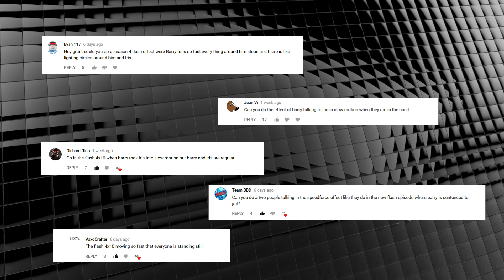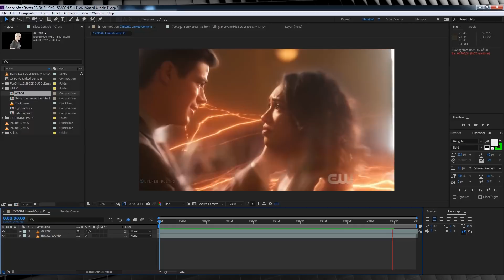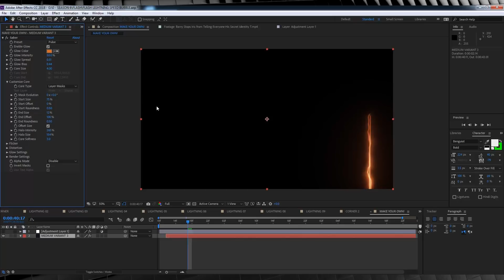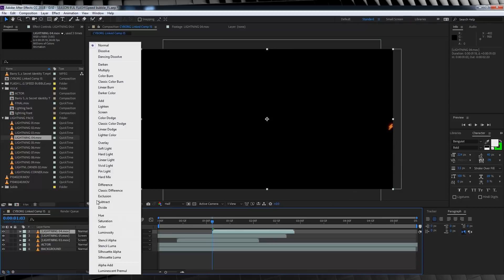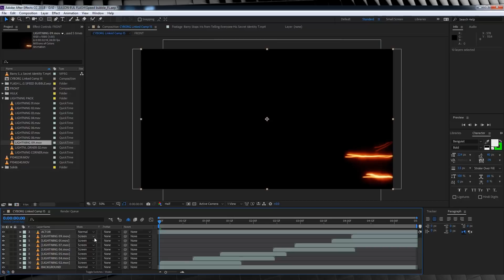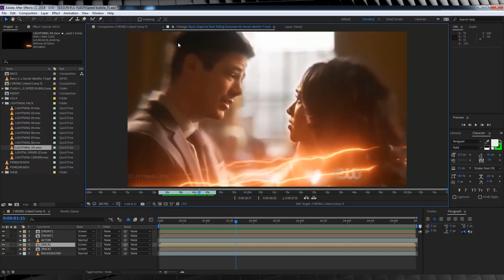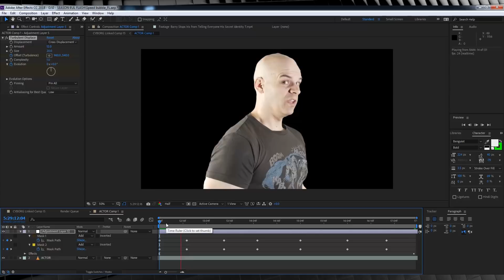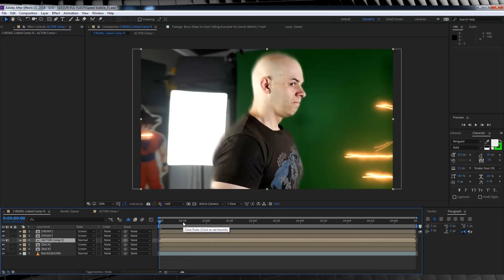Flash Time After Effects Tutorial! | Film Learnin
Today we head back to TheFlash and recreate the Flash Time effect in Adobe After Effects on FilmLearnin !

Note: You will need SABER from video co-pilot to make custom lighting.

20% Annual subscriptions code: MAHGAWD_ANN